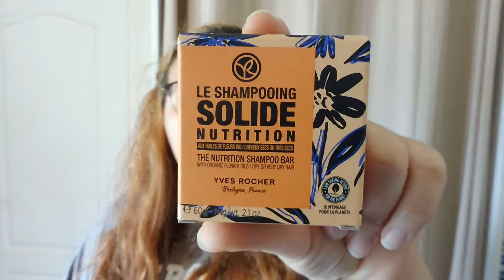[ YVES ROCHER ] - Les soldes en magasin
Bonjour,
Dans cette vidéo, je vous montre mes trouvailles que j'ai trouvé en magasin pendant les soldes.